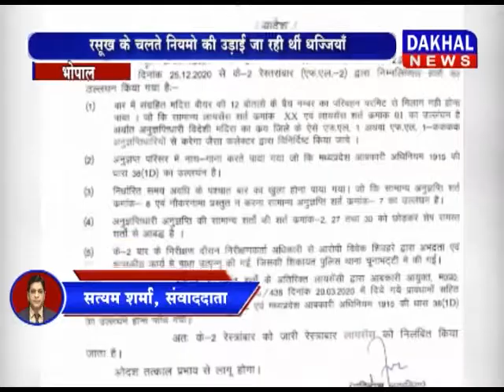भोपाल- k 2 बार में रातभर चली रईसजादों की पार्टी DAKHAL NEWS//